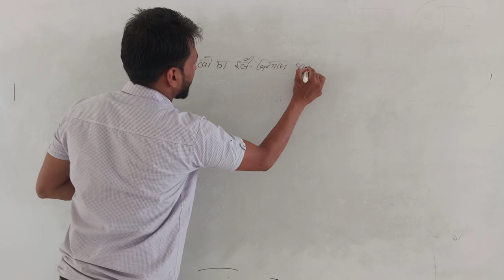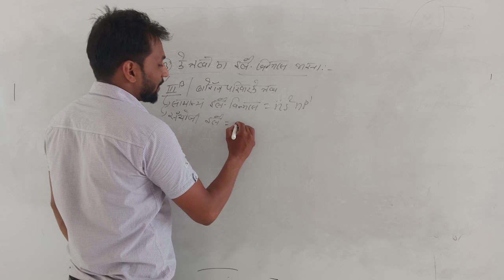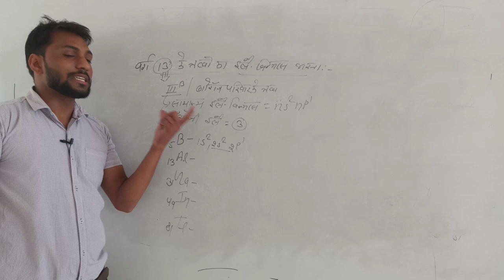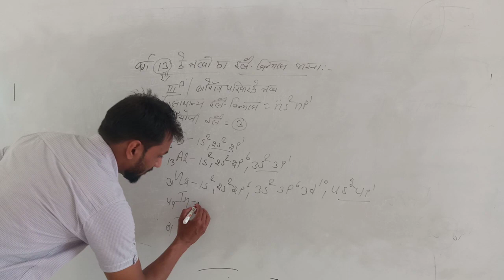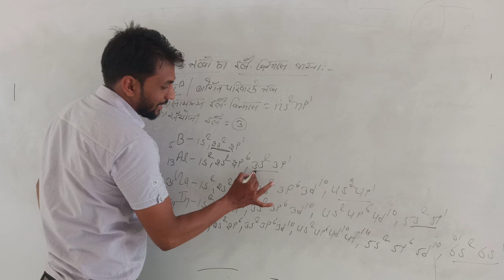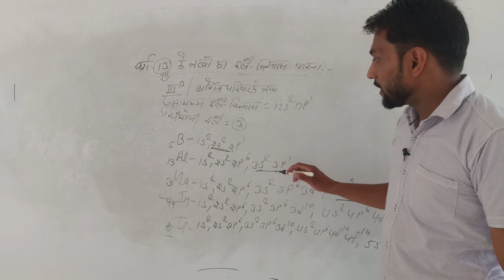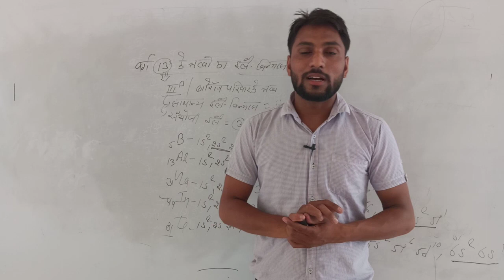Lect 10 आवर्त सारणी